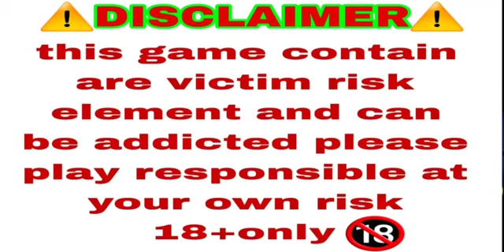teen patti master kam paise me kese win kare // teen patti gold teen patti win big win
teen patti master link